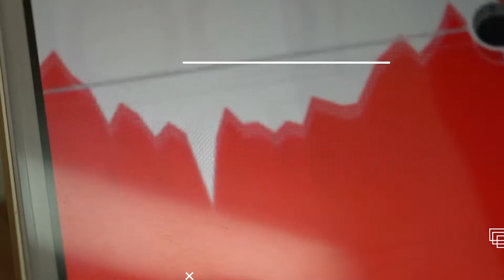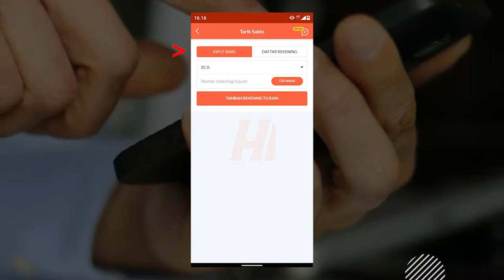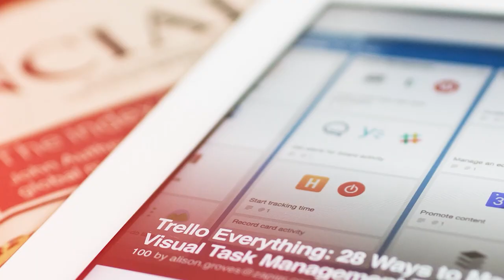CARA TARIK SALDO FLIP KE REKENING BANK PRIBADI SECARA MUDAH - KRONOS MEDIA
Dalam video Cara Tarik Saldo Flip Ke Rekening Bank Pribadi Secara Mudah, kami memberikan panduan tentang Bagaimana Melakukan Penarikan Saldo Flip ke rekening bank BCA, mandiri, BNI, dan BRI dengan 5 langkah mudah.

Vidoe ini sangat bermanfaat untuk orang-orang yang membutuhkan informasi tentang Flip, aplikasi Flip, tarik saldo flip, kirim uang lewat flip, cara tarik saldo flip, cara tarik saldo flip ke rekening bank.
Flip aplikasi Flip tariksaldoflip kirimuanglewatflip caratariksald flip caratariksaldoflipkerekeningbank.